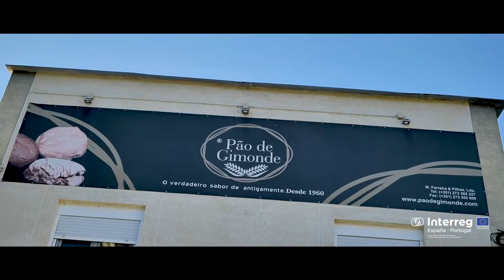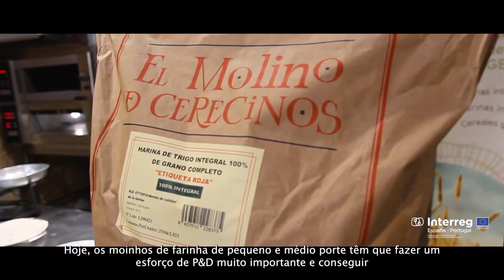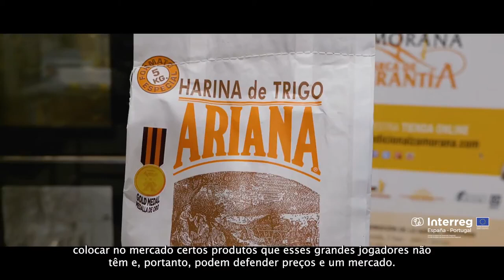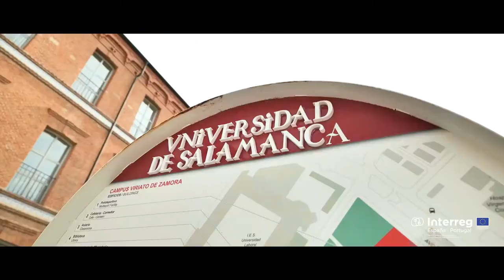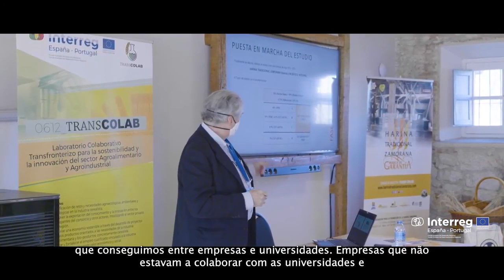TRANSCOLAB, Laboratorio Colaborativo Transfronterizo Agroalimentario y Agroindustrial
El Laboratorio Colaborativo Transfronterizo Agroalimentario Sostenible está cofinanciado por el FEDER a través del Programa Interreg España-Portugal (POCTEP) 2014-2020.

TRANSCOLAB:

1. Identifica retos y necesidades agroecológicas, ambientales y tecnológicas en la industria cerealista Norte de Portugal/Castilla y León.
2.Provueve la exportación del conocimiento y las innovaciones entre los participantes del consorcio y otros actores, movilizando al sector privado.
3. Estimula una economía sostenible a través del desarrollo de proyectos y nuevos productos orientados a las necesidades de la industria agroalimentaria y bio-productos, concretamente cerealista
4. Facilita y fortalece el empleo cualificado vinculado a la industria agroalimentaria generando valor económico y social.